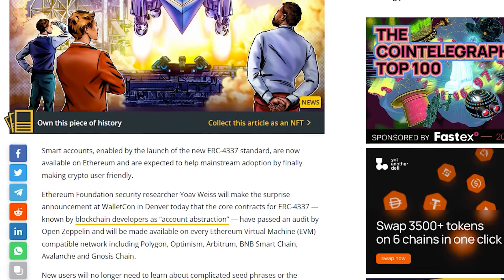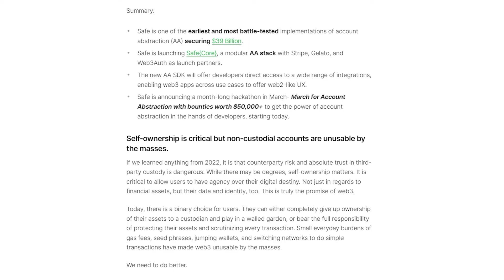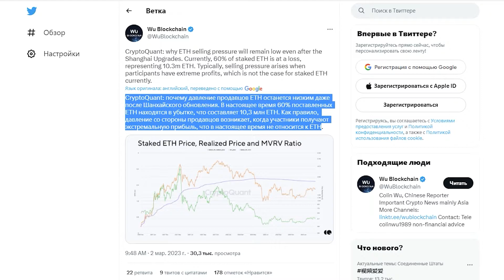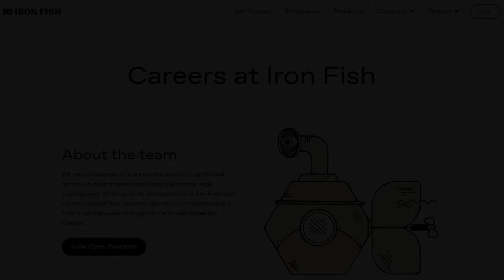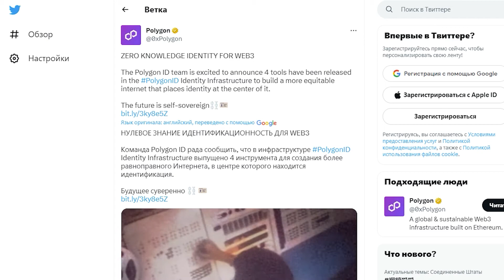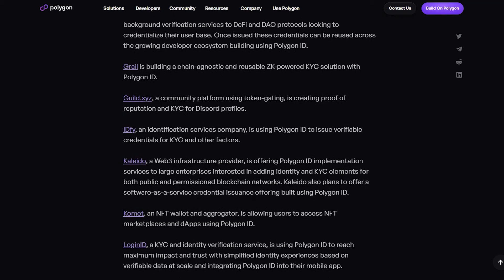💥ЭФИР УСТОИТ!💥 РАЗВИТИЕ POLYGON, IRON FISH РАЗДАСТ 940.000 ТОКЕНОВ IRON, НОВОСТИ КРИПТОВАЛЮТ, КРИПТО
Тайм-коды:
 00:00 Вступление